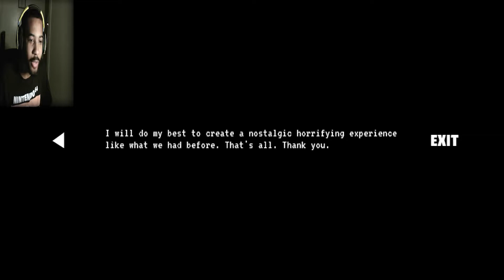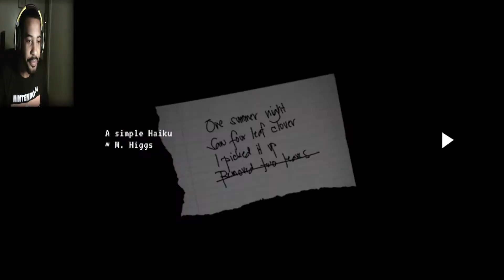Shattered Places | DEMO | Silent Hill Inspired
Amazing game amazing job unfortunately it's only a demo but still go check it out.